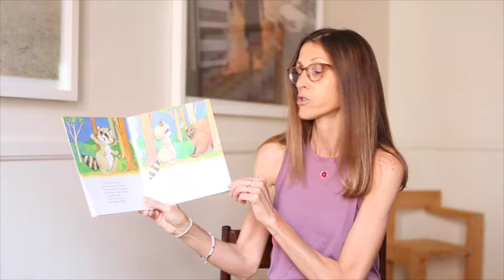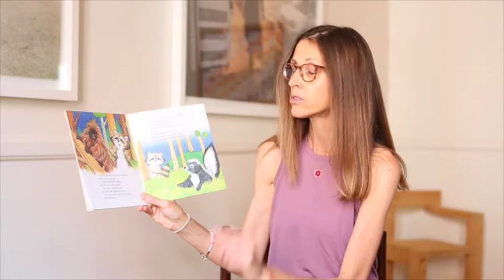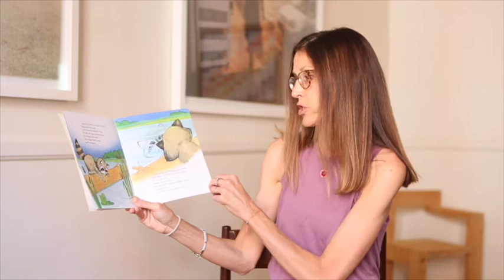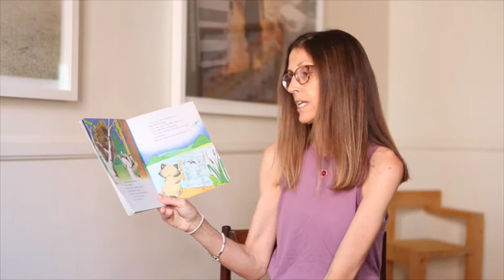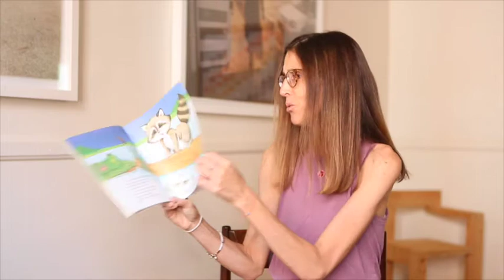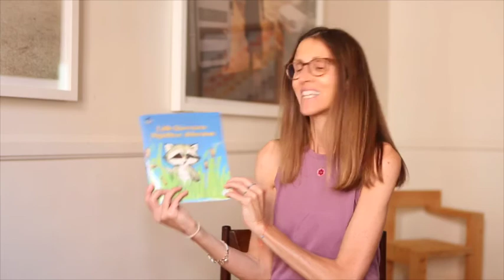Little Raccoon's Nighttime Adventure by Lilian Moore . . . Reading To Kids!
Come join me at "Storytime with Maura" to see how a little raccoon reacts to his reflection!